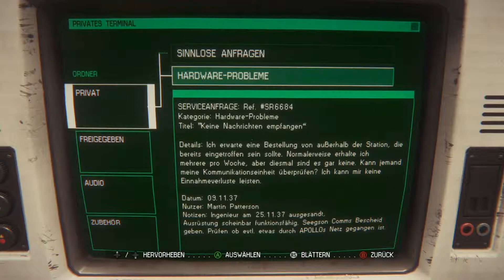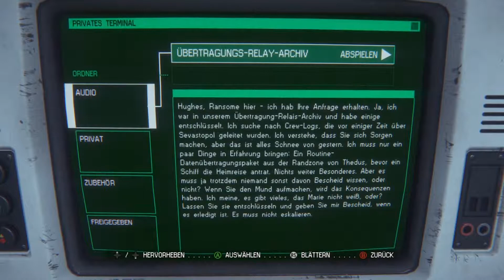Let's Play Alien Isolation #26 - Den Systechturm Verriegeln (Deutsch|60 FPS)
Alien Isolation (Let's Play|1080p|German/Deutsch)

Alien Isolation stellt den Überlebensaspekt in den Vordergrund. Wir Spielen Amanda Ripley, die Tochter der aus den Filmen bekannten Ellen Ripley. Amanda Ripley erhält einen Hinweis, dass Ihre seit 15 Jahren verschollene Mutter möglicherweise noch am Leben sei und macht sich mit Hilfe der Weyland Yutani Corporation auf dem Weg zur Raumstation Vesastopol auf der sich der Flugschreiber der Nostromo befinden soll. Was Amanda jedoch nicht ahnt ist, dass damit ihr Überlebenskampf beginnt.

Viel Spaß !